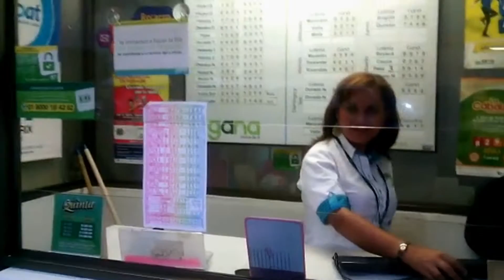LA CHANCERA ME LO DIO - GERARDO VANEGAS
EXITO PARRANDERO DE GERARDO VANEGAS ; GRABADO Y EDITADO POR ANGELA DOMINGUEZ